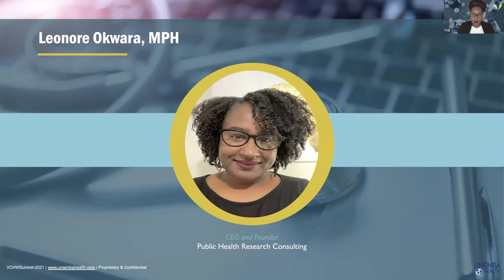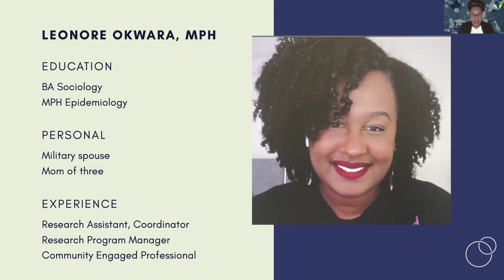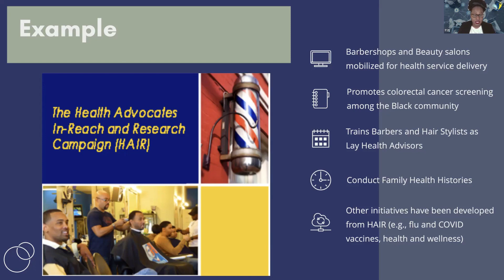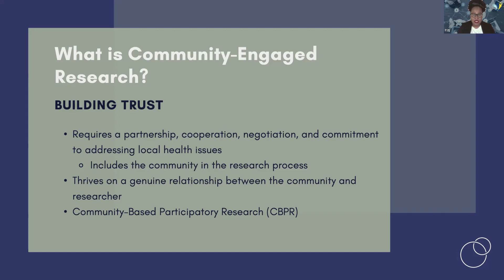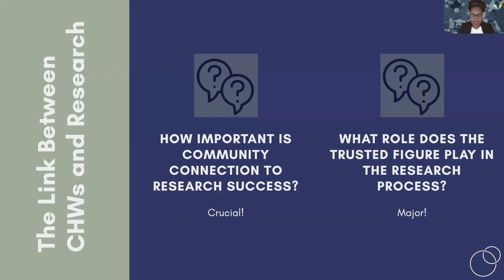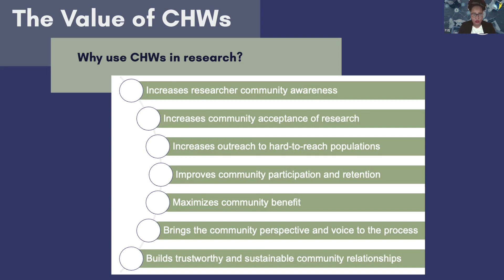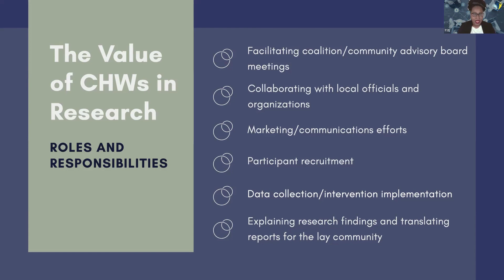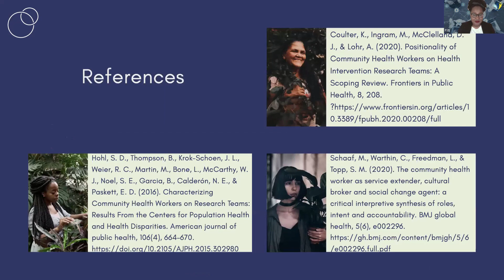2021 Virtual CHW Summit: "Community Engagement in Research: The Foundation for CHWs"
Presented by Leonora Okwara on Day 1 of the 2021 Virtual Community Health Worker Summit

Umemba Health, LLC equips front-line health workers through our virtual campus for Community Health Workers, Umemba Health Academy. Our interactive and engaging virtual learning environment allow learners to quickly achieve results that are easily replicated in the real world. We believe investing in front-line health workers is a win-win for everyone producing positive results for workers, employers, and communities. Find out more about Umemba Health, LLC by visiting us